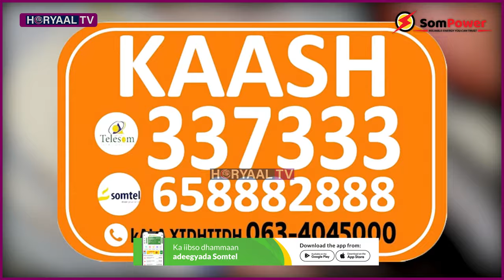DEGDEG: Kaluumaysatadii Berbera oo doorashadii qaadacay